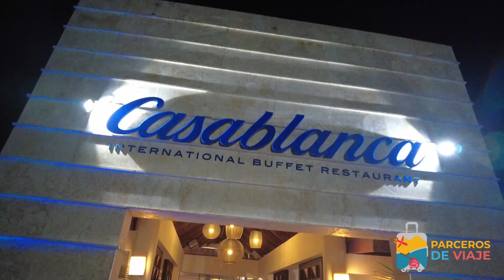Primeras impresiones en el Hotel Cofresi Palm Beach. turismo en republicadominicana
Les contamos nuestras primeras impresiones luego de algunas horas en el Hotel Cofresi Palm Beach de la ciudad de Puerto Plata en la republicadominicana. Habitación, restaurantes, bares, piscinas y playas con que nos encontramos de llegada.

Este es uno de los hoteles más grandes de la ciudad y pertenece a la cadena hotelera Lifestile, quien tienes un complejo hotelero en este sector. Como huéspedes del Cofresi tienen acceso a muchos lugares del complejo, bares, restaurantes y mucha diversión.